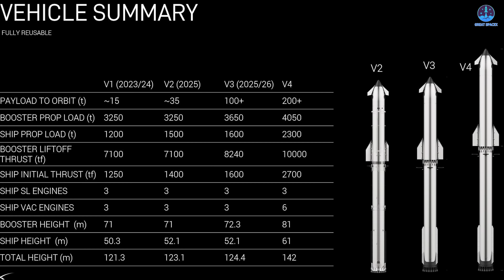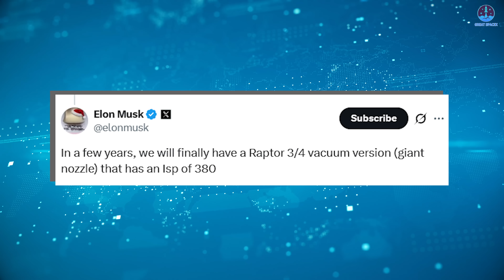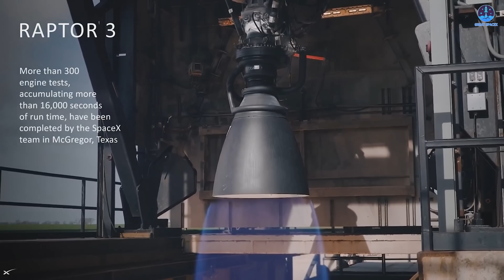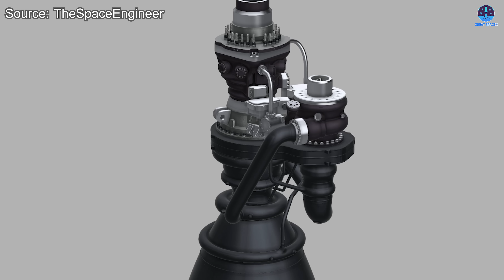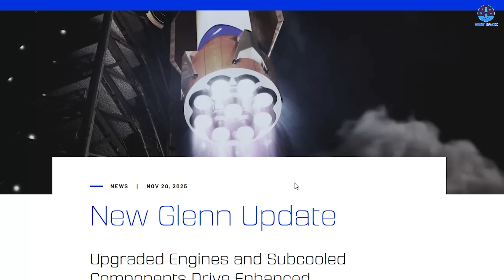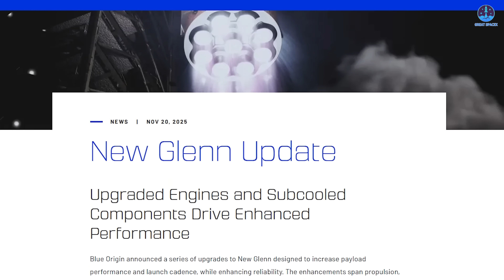SpaceX Revealed Starship Raptor 4 Totally Humiliated Blue Origin’s Upgraded BE-4...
Intro
Raptor 4’s upgrades
 Raptor 4 and other engines
08:05: Raptor 3
11:01: Conclusion
Why is Starship the most powerful rocket ever built?
Many point to its massive design, but an equally critical factor receives far less attention: the relentless evolution of the Raptor engine.
Raptor 3 is expected to debut within weeks, yet SpaceX and Elon Musk are already signaling the next leap with Raptor 4. This future iteration is projected to introduce sweeping upgrades that push engine performance to new extremes and redefine benchmarks for power.
If those gains are realized, Raptor 4 could surpass every competing engine, including Blue Origin’s BE-4.
So how will this next generation achieve such an advantage? Let us find out in today’s episode of Great SpaceX.
We have now spent more than two years watching the Starship program evolve alongside the powerful Raptor 2 engine. Its raw strength has been impossible to ignore. Just look at the massive crater carved into the ground during Starship Flight 1, or observe the violent plume and shockwaves from any subsequent test. In those moments, the extraordinary power of Raptor is not an abstract concept. It is something you can feel, even from a distance.
Yet SpaceX has never been content to stop at what already works. The company is now preparing to move beyond Raptor 2 toward an even more ambitious future. As early as 2026, we are expected to see the arrival of Raptor 3. This next iteration is not only designed to be more powerful, but also dramatically simpler. That combination alone signals a major shift in how SpaceX approaches engine development.
So the natural question follows. What comes next?
Anyone familiar with SpaceX understands that limits are not part of its philosophy. The company has repeatedly shown that each milestone is treated not as an endpoint, but as a stepping stone. With that mindset in place, SpaceX has already hinted at something even more extreme. An engine that pushes beyond Raptor 3 in both performance and ambition.
This is where Raptor 4 enters the conversation.
The existence of such a version has been suggested directly by Elon Musk himself, the Chief Executive Officer of SpaceX. During an interview at Starbase with Everyday Astronaut, Musk discussed the future of the Raptor engine family and made a striking statement. He noted that a future Raptor could reach 330 tons of thrust. While he did not explicitly label this engine as Raptor 4, the numbers tell a clear story.